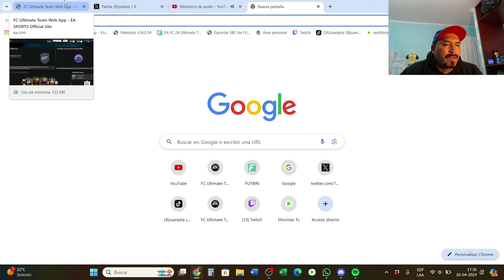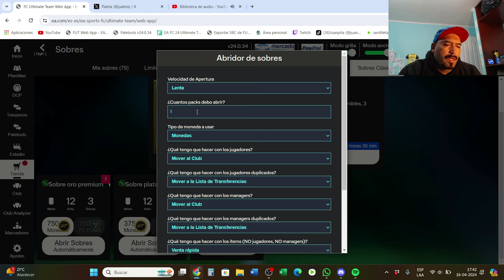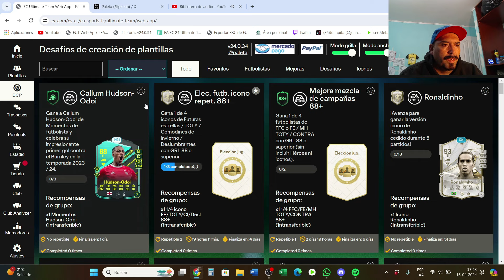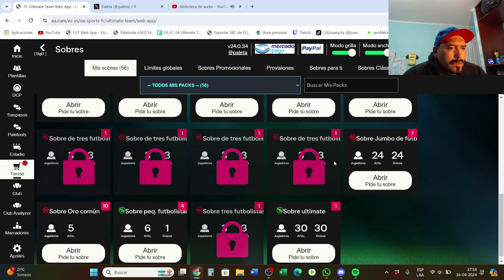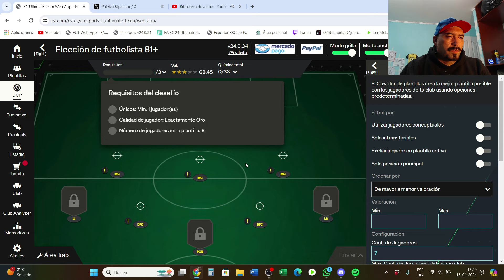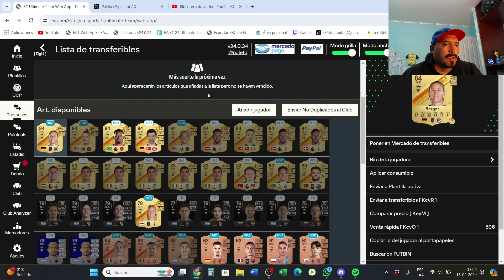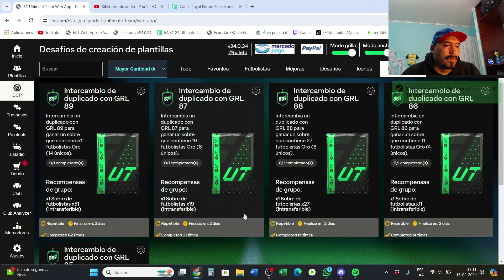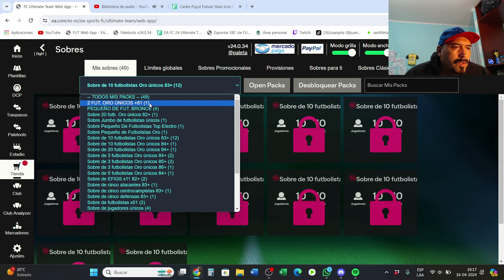GRINDEO PREPARACION PARA TOTS |EA SPORTS FC 24 |TUTORIAL PALETOOLS MUCHOS SOBRES PARA GUARDAR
TUTORIAL PASO A PASO DE COMO GRINDEAR ESTA SEMANA PREPARANDO NUESTROS EQUIPOS PARA LLENARNOS DE SOBRES Y PACK PARA EL COMIENZO DEL PRÓXIMO GRAN EVENTO TOTS !!! MOSTRAMOS LAS NUEVAS UTILIDADES DE PALETOOLS DESDE CERO!!! REALIZANDO LAS MEJORES Y TODAS LAS MEJORAS DIARIAS QUE SE DEBEN HACER. LA MEJOR PREPARACIÓN PARA LOS TOTS

Creando Contenido de Fifa Ultimate Team

Saludos Totales